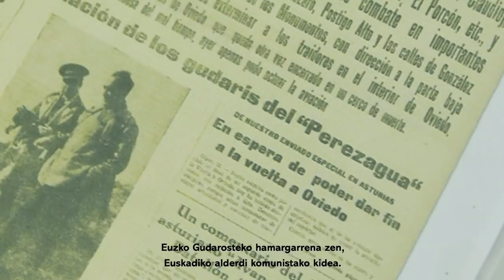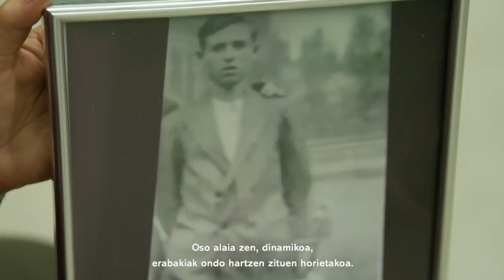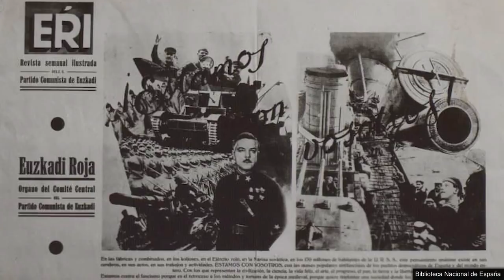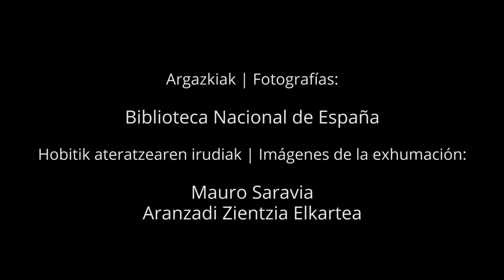Altun 1937-2017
José María Alberdi Ruiz, Valentín Fernández Soto, Pedro García Gil, Isaías Rebollo Cardo eta Pedro San Millán Beitia, Perezagua bataloiko milizianoak, 2017ko azaroan atera zituzten lurpetik Zeanuriko Altun mendian,  Aranzadi Zientzia Elkarteak eta Euskal Prospekzio Taldeak Gogorarekin lankidetzan.

Los restos de Pedro García Gil, Pedro San Millán Beitia, Isaías Rebollo Cardo, José María Alberdi Ruiz y Valentín Fernández Soto, milicianos del batallón Perezagua fueron exhumados en una fosa en el monte Altun de Zeanuri (Bizkaia) por la Sociedad de Ciencias Aranzadi y Euskal Prospekzio Taldea en colaboración con Gogora.